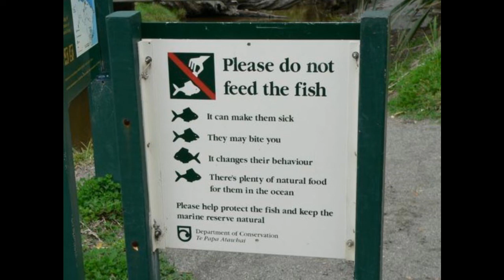Best food to feed fish lakes/ponds/reservoirs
I hope you enjoy our little Adventures, we have more coming soon!
We are all about Fishing & the Outdoors of California ! & More !
Fishing is 90% MENTAL & 10% Physical - Fish at a HIGH Level!
FEED The Passion!
-The Eastbayanglers-
-Follow us-
Tight Lines!